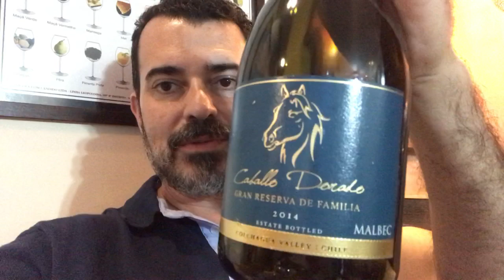Vinho Malbec Chileno Excelente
Vinho maravilhoso , sem o pimentão chileno, zero pirazina, uma porrada